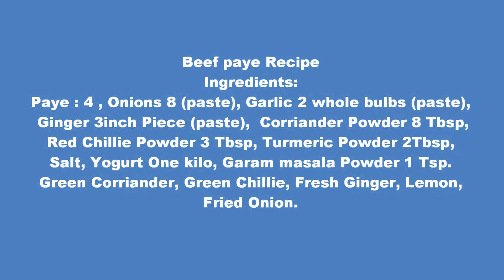Beef Paya Cooking Recipe in Urdu